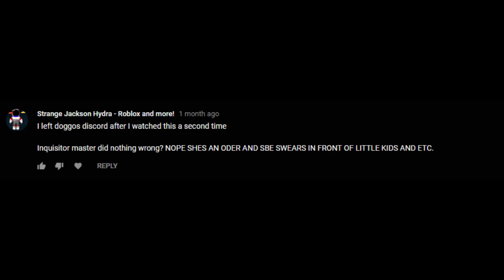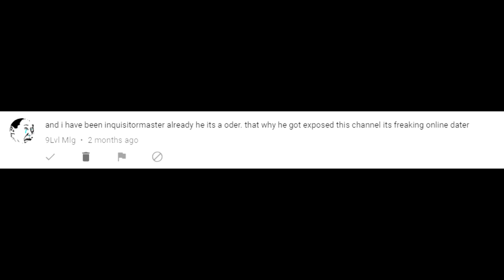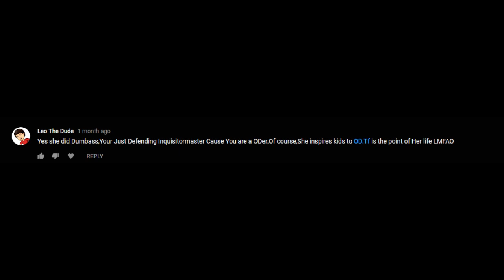Angry Children comments 2